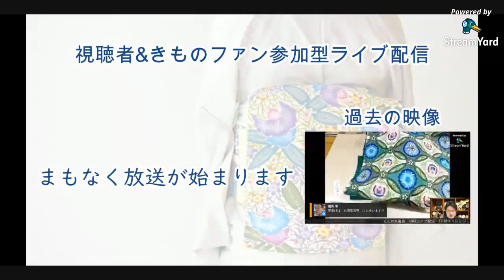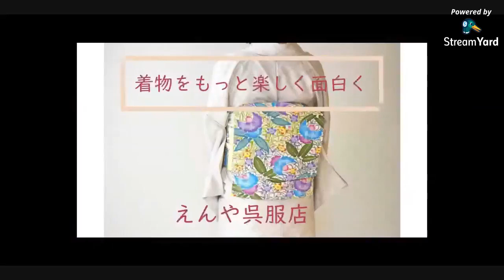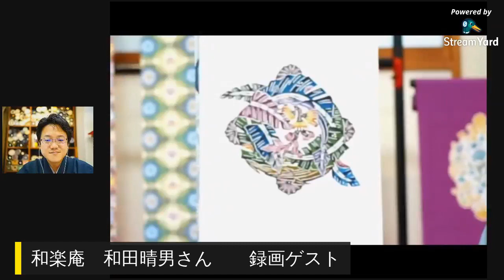第27回 えんや呉服店ライブ配信 テーマ「琉球紅型の魅力」録画ゲスト 和田晴男さん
今回は初めての試みとして、録画でゲストに出演していただきます

ゲストは「和田晴男」さん

松江出身で、現在は京都にて卸をされています
紅型の染出しをされてる方ですので、紅型の魅力を語っていただきます

動画は15分程度です

動画をご紹介後
紅型の商品も少しご紹介しています